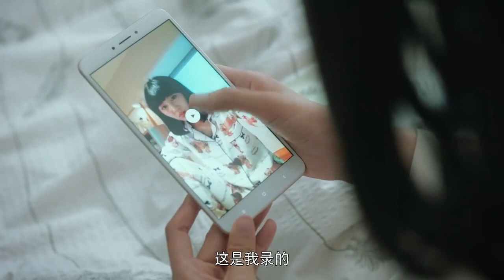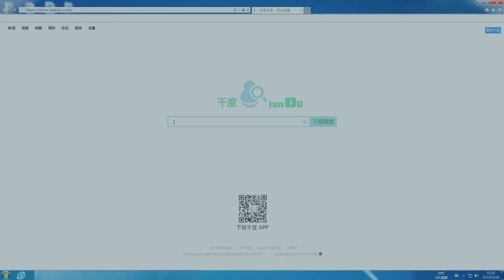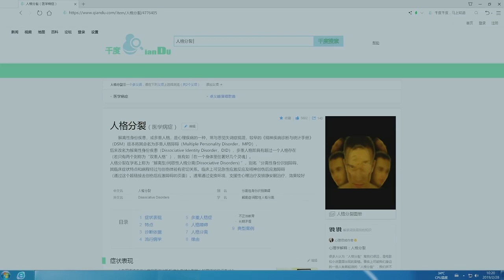【兄妹情深】哥哥深更半夜竟附身到灰姑凉身上，去医院呼唤病床上的自己。【罗密欧方程式EP01 5】